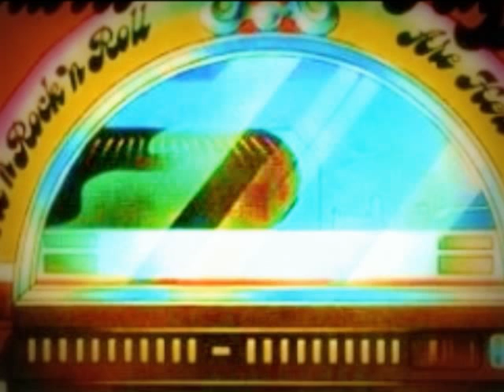DAVID RUFFIN -"NO MATTER WHERE" (1974)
Although his viability as a contemporary soul artist was clearly in question by the time of 1974's Me 'n Rock 'n Roll Are Here to Stay, David Ruffin was given another opportunity to prove himself. The former Temptations frontman was teamed with Norman Whitfield -- a producer whose prior accomplishments under the Motown umbrella included a host of indelible classics from the Temptations. Among the most prominent are "Ain't Too Proud to Beg," "Beauty Is Only Skin Deep," "(I Know) I'm Losing You," "You're My Everything," "I Wish It Would Rain," "Cloud Nine," "Runaway Child, Running Wild," "I Can't Get Next to You," "Psychedelic Shack," "Ball of Confusion (That's What the World Is Today)," "Just My Imagination (Running Away with Me)," and "Papa Was a Rollin' Stone." The love-gone-wrong lead track turns into a noir funky excursion replete with horn flairs, a moody and evocative string score, and even synth-produced wind sound effects -- all before Ruffin has sung his first note. Once he kicks in with his begging and soulful yearning, the elements coalesce into an effective and dramatically heart-wrenching "tear-stained letter." The upbeat "Take Me Clear from Here" was scheduled for the A-side of a 45 that would have paired it with the cover of Rare Earth's "I Just Wanna Celebrate." It's a pity that the 7" single was withdrawn, as the laid-back vibe reveals a dimension to Ruffin that was all too rarely heard.

Exhibiting a total 180-degree antithesis is the attitude-laden remake of the Undisputed Truth's "Smiling Faces Sometimes," which the vocalist introduces with a spoken prologue before easing into a sincere, almost paternal reading. The context of the times makes his delivery all the more poignant, as it seems that he was maintaining a long and tenuous relationship with many executives and fellow artists at Motown -- a few of whom had fallen out with Ruffin as far back as their days in Detroit. Indeed, it doesn't take much imagination from the listener to hear the wisdom in his voice, which is punctuated by the occasional interjection of his trademark falsetto. This number did make it out as a B-side, coupled with the album's ferocious title track that emphatically proclaims "Me 'n Rock 'n Roll Are Here to Stay." It certainly has been a while since Ruffin has sounded as committed as he does when he unleashes the telling line "I've made a lot of mistakes in my time. " If for no other reason, the reunion between Whitfield and Ruffin could be considered a success. And even as the single failed to make an impression on the charts, the hard-hitting groove remains as a testament to their remarkable talents.

Perhaps to infuse some additional mojo to the studio performances and in spite of the rear LP jacket text that proclaims "Motown Recording Studios, Hollywood" as the facility where the project was cut, the second half of the original platter is bathed in fake live concert applause and ambient sounds. The blues-based rave-up "Superstar (Remember How You Got Where You Are)" is practically drowned out by the copious faux audience. Interestingly, the crowd simultaneously ducks out during "No Matter What" and the excellent update of Dobie Gray's "City Stars." Concluding the effort is a cover of "I Just Want to Celebrate," ending the platter on a high note, proving David Ruffin could still create effective and meaningful music when provided with suitable material and headstrong support behind the scenes -- despite his well-publicized personal and professional problems. In 2005, Me 'n Rock 'n Roll Are Here to Stay joined Ruffin'sMy Whole World Ended (1969), Feelin' Good (1969), and David Ruffin (1973) on the Great David Ruffin limited-edition double-CD compilation from Hip-O Select.